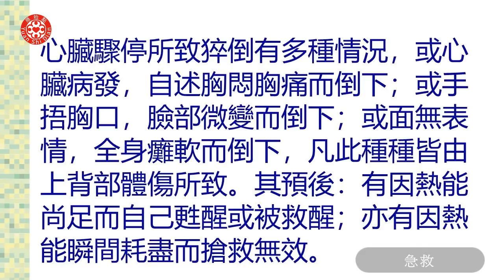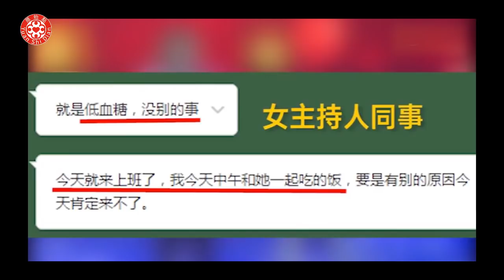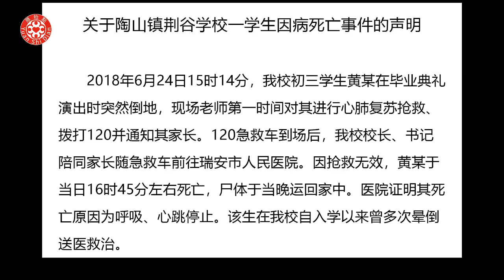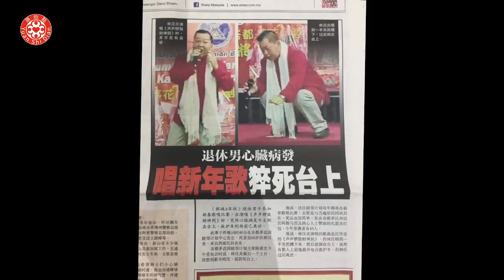2019美國亞特蘭大講座-急救1